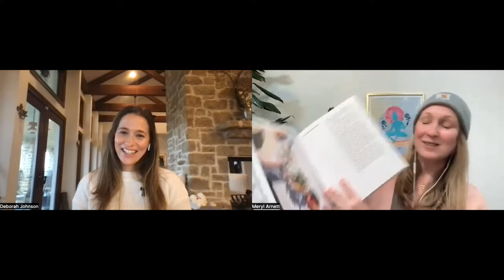Discovering Mindfulness in the Kitchen with Cookbook Author Deborah Johnson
Why is a meditation podcast chatting with a cookbook author, you ask? It’s a great question. I have been paying a lot of attention to the practices in my day that support my well-being the most because I continue to hear from listeners (and experience myself) that we are doing our meditation practices and yet, we are still struggling. We still feel stress, anxiety or fear.

And so, while this podcast will always honor meditation first and foremost, I want to also honor the other pieces that support our well-being. I was reminded recently that every culture:
Eats
Sings
Dances
Creates art
Tells stories about the stars

It is reconnecting with these inherent, innate pieces of us that create a sense of connection, belonging and well-being.

So, we will start in the kitchen.

Deborah Johnson is a home cook and author of the new cookbook, On Rising: Recipes and Rituals for Joyful Mornings. This gorgeous cookbook is an ode to mindful, joyful moments in the kitchen. It is an invitation to turn our daily meals into an opportunity to celebrate the beauty of the everyday and to reconnect with the sacred.

In this conversation, we talk about:
05:02 The Role of Cooking in Mindfulness and Wellbeing
08:19 The Art of Presence in the Kitchen
08:38 Deborah's Journey to Cookbook Authorship
10:42 The Power of Presence and Connection in Cooking
16:06 Reimagining the Kitchen as a Place of Joy
29:51 The Healing Power of Storytelling Through Cooking
54:25 A Mindful Eating Meditation

And at the end, Deborah guides a mindful eating practice - so grab a snack, a cup of tea and join us at the table for today’s episode of The Mindful Minute.

And, for my Georgia listeners, I promised to share a link to the CSA I reference in today’s episode.

Thank you to Ashleigh Amoroso for the use of her gorgeous photos from Deborah’s cookbook.

to receive free mini meditations each week, creative musings, and more.

Make a donation or learn more about my free offerings and live classes by visiting merylarnett.com